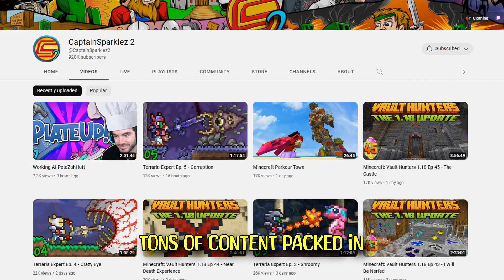CaptainSparklez Rap - (Tribute Song)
The HIGHLY requested CaptainSparklez Rap / Tribute Song as promised! have been meaning to make a tribute rap on Jordan for a long time, so this has been really fun to make!

Credits:
Instrumental created & produced by (@siemspark x @ayoleybeats)